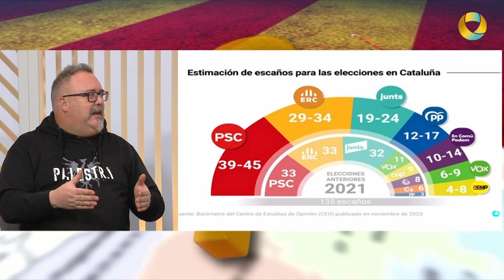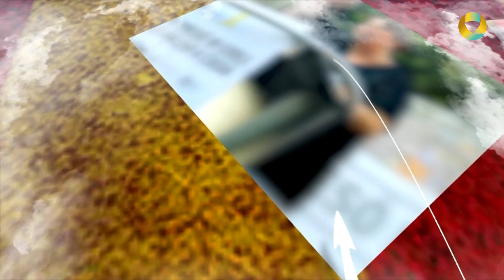VULL UNA RESPOSTA - 22 gener 2024